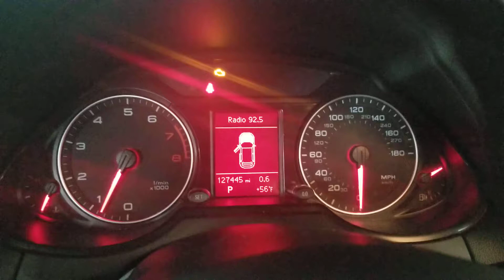Разборка Audi Q5 3.2 CALB (VIN: WA1CKAFP4AA069913) P268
Разобран Audi Q5
Основные характеристики.
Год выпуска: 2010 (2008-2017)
VIN: WA1CKAFP4AA069913
Кузов: Джип (5-дверный)
Объём двигателя: 3.2
Тип топлива: Бензин
Маркировка / Код двигателя: CALB
Коробка передач: АКПП
Автомобиль из: США

О компании.

Официальные представительства (филиалы-магазины):
- Республика Беларусь:

- Казахстан:
Астана, Нур-Султан.

Для наших покупателей:
- бесплатная доставка;

Режим работы колл-центра:
08:30 – 20:00 – ежедневно